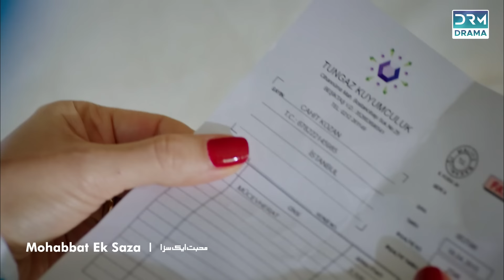Mohabbat Ek Saza | Teaser Episode 29 Tomorrow at 8PM | Turk 1 | UA2O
Cold-hearted businessman Yiğit Kozan seduces the innocent Nur into marrying him, ignorant that he has a wife, İclal, in a coma. Nur’s world falls apart when İclal wakes on their wedding day, but Yiğit seeks to keep both women and drags her into a web of lies, suspicion and jealousy.

Cast: Tolgahan Sayışman (Yiğit) , Amine Gülşe (Nur) , Şafak Pekdemir (İclal), Ayşegül Günay (Aytül), Tugay Mercan (Cahit), Yonca Cevher (Nazan), Ümit Yesin (Tayyar), Hülya Gülşen Irmak (Hafize), Tuğçe Kumral (Elmas), Yağızkan Dikmen (Emin), Poyraz Bayramoğlu (Mert) , Hakan Dinçkol (Fırat)

Watch episodes from Monday-Wednesday at 8pm.